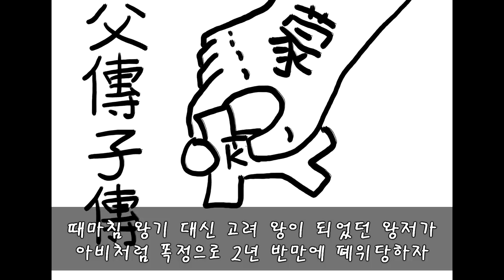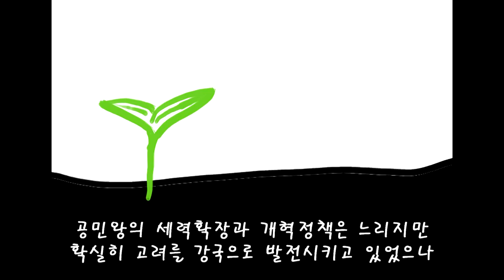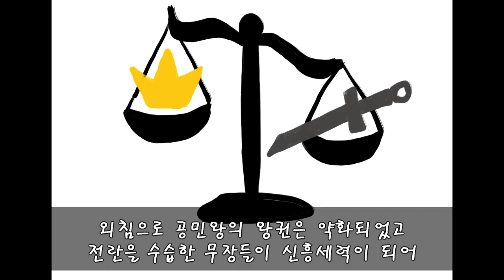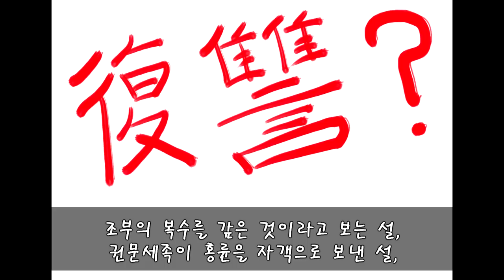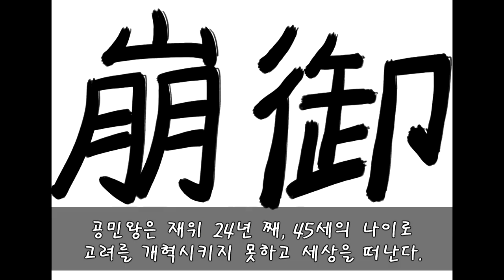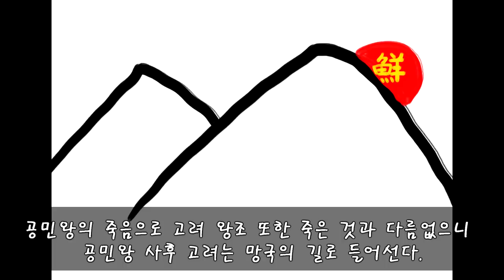권력의 화신, 피의 군주 공민왕 Life of GongMinWang Wang Gi(of GoRyeo) 1330 - 1374.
고려 31대 왕 공민왕 왕기의 생애에 대해 간략적으로 알아보며.

흥왕사의 난에 관해 공민왕이 일부러 난을 일으켜 반대파를 숙청했다고 표기한 것과 고려사, 고려사절요 등 관련 사서에서 공민왕의 통치를 조선 건국의 정당성을 위해 의도적으로 폄훼했다고 추정한 것은 제 개인적인 의견임을 밝힙니다.